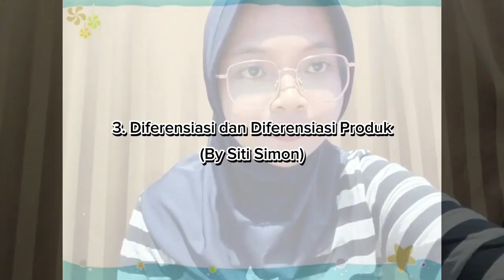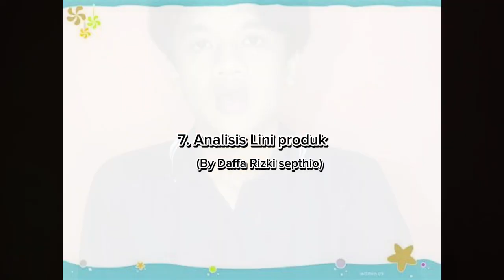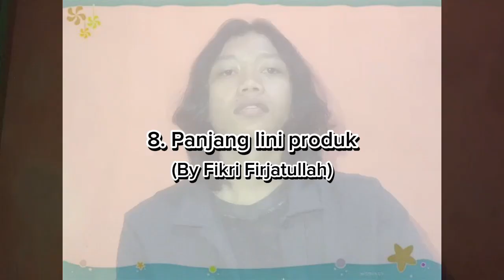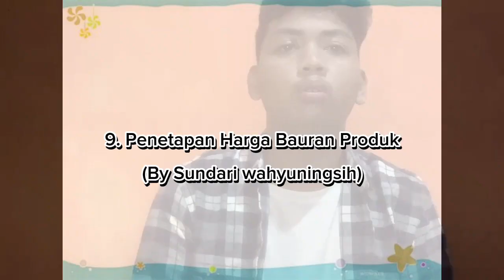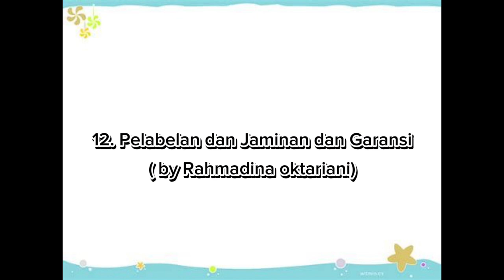TUGAS PEMASANA KELOMPOK 1: PRODUCT. Dosen Pengampu: Prof.Dr.Hj. Muhartini Sakim, SE.MM